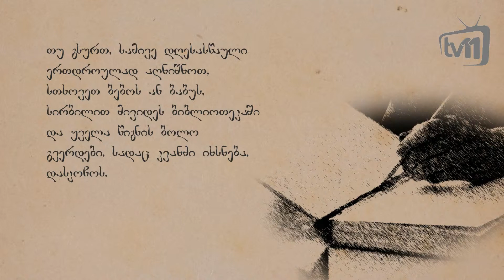კალენდარი - 27 მაისი